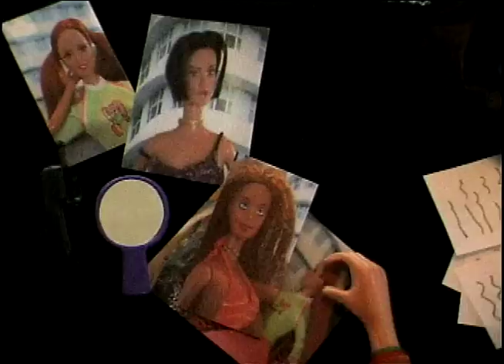Life On the Edge (Pilot Pitch, 1999)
Melrose Place meets Mattel.

WARNING: Mature Audiences Only

Developed by: Nicole Vorias and Victor Otero
Concept by: Rafe Oller and Victor Otero

NOTE: This was '99, WAY before Robot Chicken.